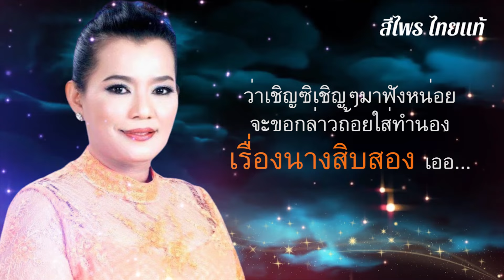เพลงแหล่ นางสิบสอง - สีไพร ไทยแท้ l Lyrics Video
เพลงแหล่ นางสิบสอง
ศิลปิน สีไพร ไทยแท้

ว่าเชิญซิเชิญๆมาฟังหน่อย
จะขอกล่าวถ้อยใส่ทำนอง
เรื่องนางสิบสอง เออ...
ว่าเรื่องนางสิบสอง ชื่อก้องมานาน
มาแต่โบราณในวรรณคดี
สีไพรไทยแท้นักแหล่บ้านนา
ขอความเมตตาฝากตัวอีกที
ฟังตามสบายนิยายชื่อก้อง
ถูกใจพี่น้องเหมือนพระรถเมรี
เพลงมีมากมายที่ค่ายโฟร์เอส
มีเพลงเด็ดๆ นิยายดีๆ
มีครอบครัวหนึ่งซี่งยากจน
ลูกสิบสองคนจนเต็มที
อาหารก็แบ่งแย่งกันกิน
ต้องเสี่ยงชีวินเลี้ยงชีวี
จะออกอุบายพาไปเที่ยวป่า
ชมไพรพนาฟังเสียงชะนี
ลูกสาวมัวเพลินเดินชมไพร
พ่อแม่หนีไปน้ำตาไหลปรี่
กลับบ้านไม่ถูกโถลูกก็หิว
มัวเดินชมวิวหิวเต็มที่
เห็นไร่ถั่วงาใครมาปลูกไว้
เก็บกินกันไปเพื่อประทังชีวี
เหมือนกรรมบันดาลสงสารนัก
เป็นไร่นางยักษ์ขมูขี
เห็นนางสิบสอง เอย...กินของตน
เจ็บใจเหลือทนจึงเฆี่ยนตี
ด้วยความเคืองแค้นแสนโกรธา
นางยักษ์ควักตาไม่ปราณี
เอานางสิบสองผู้ครองกรรม
ไปกักไว้ในถ้ำสุดทางหนี
ลูกชายพระรถได้บทจร
ขี่ม้าเร่ร่อนฝ่าดงพงพี
เดินหลงเข้าไปที่ในถ้ำ
เสียงร้องครวญคร่ำโศกโสกี
สิบสองกัลยาที่ตาบอด
ใครจะช่วยให้รอดในคราวนี้
ต้องปราบนางยักษ์ที่ควักตา
แล้วนำเอามาชุบชีวี
ลูกตาที่ยักษ์มันควักไป
เอามาสวมใส่เสริมราศี
นางสิบสองหมองชีวี
พบแสงสว่างเสียที ผลบุญหนุนนำ